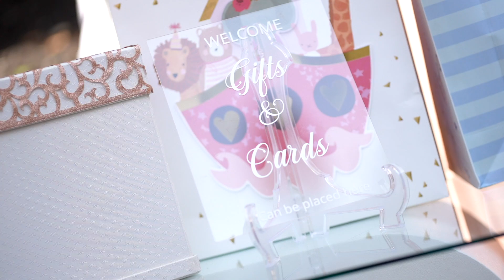I.C.E INDEA CAMILLE EVENTS FAVORFILMS A7Siii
Contact Favor films for your promotional video for your Business in the Riverside area.